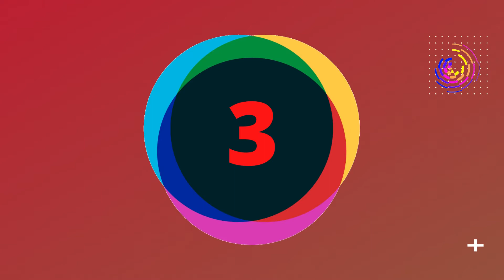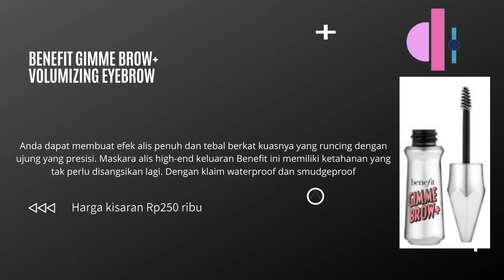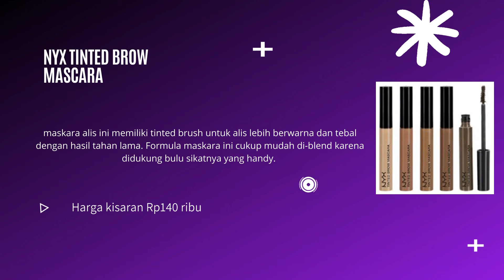10 REKOMENDASI MASKARA ALIS TERBAIK YANG PALING RECOMENDED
Ini adalah video slide yang merekomendasikan 10 maskara alis terbaik yang paling recomended.
Di antara kosmetik untuk mata, maskara alis sebaiknya menjadi salah satu yang tidak boleh dilupakan. Kamu dapat menebalkan, merapikan, dan menambah sentuhan warna pada alis menggunakan maskar alis. Tetapi, tak semua produk cocok untuk kamu. kamu hanya butuh memilih maskara alis sesuai kondisi dan keinginan yang hendak dipilih

Buat Kakak yang ingin membeli produk ini di Shopee pilihlah Seller atau Toko yang sudah berlabel Shopee Mall, Star+, dan Star, biasanya toko seperti ini sudah recommended. Silahkan klik / salin link berikut